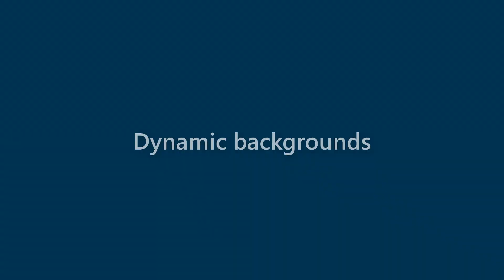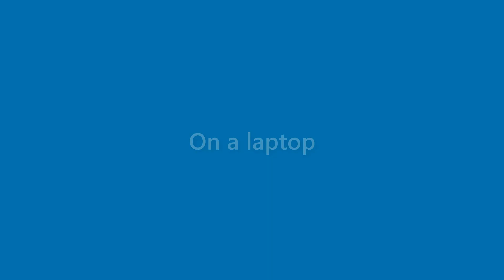Dave Dudley - appearance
Name Look - Dave Dudley - appearance. In this video we present "Dave Dudley" name look and feel in various scenarios.
This video will cover:
How does "Dave Dudley" look as a personal letterhead?
How does "Dave Dudley" look on a business card?
How does "Dave Dudley" look on a computer/laptop screen?
How does "Dave Dudley" look with different background colors?
How does "Dave Dudley" look with various fonts?